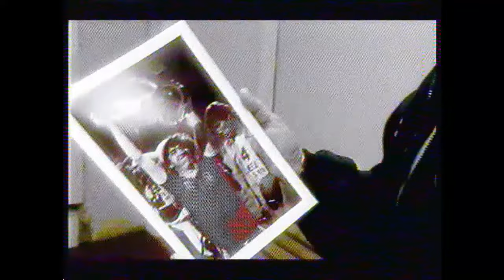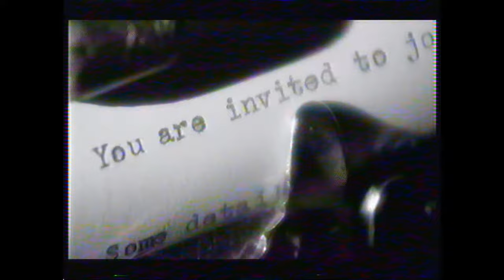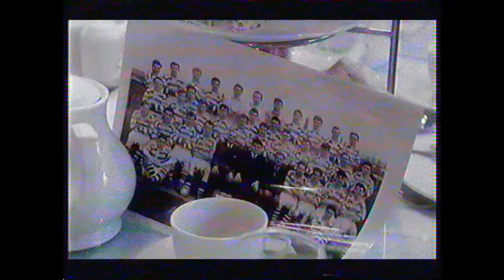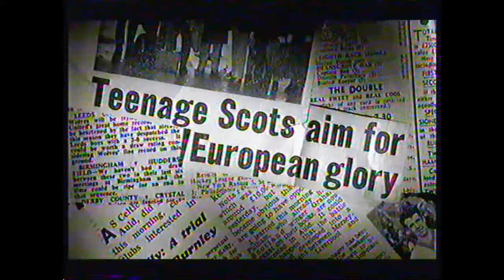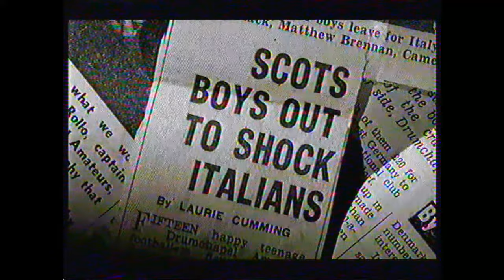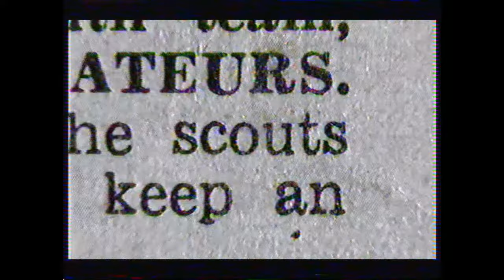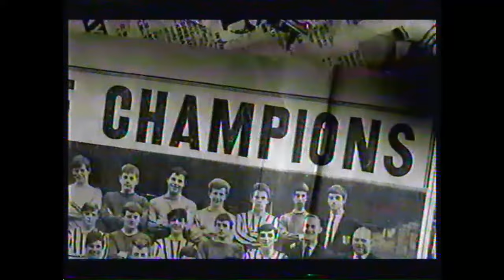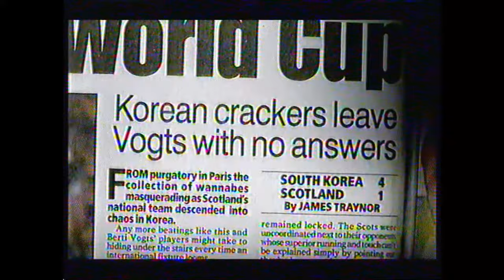Drumchapel Amateurs BBC Documentary